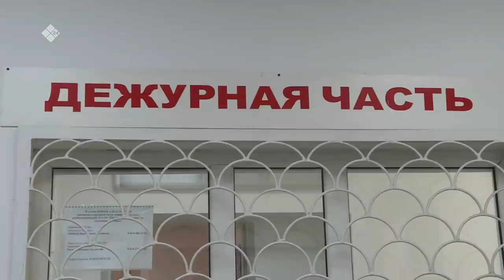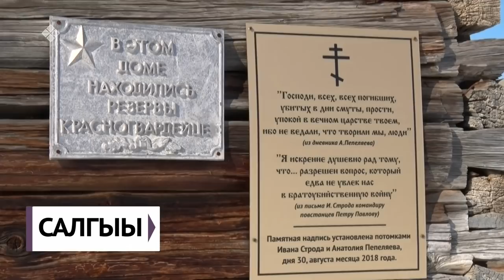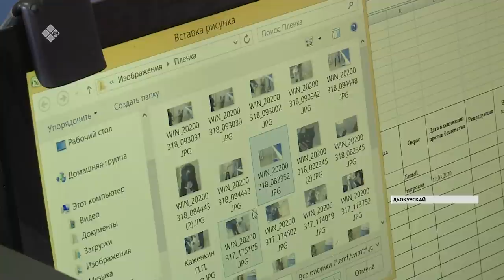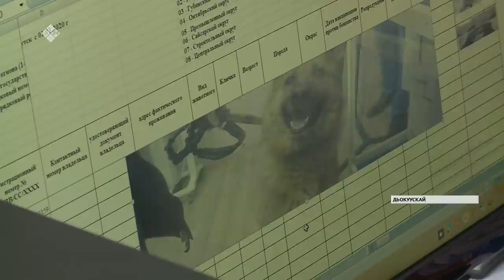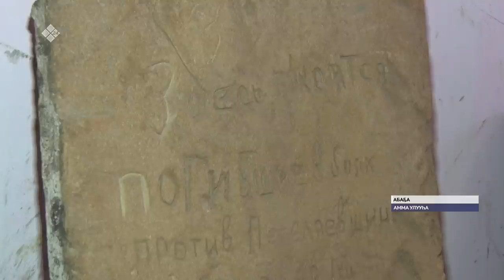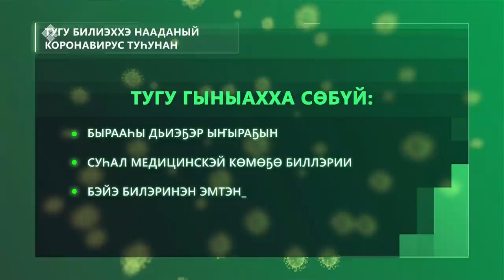«Саха сирэ» информационнай биэрии. Кулун тутар 18 күнэ, 20:30 ч